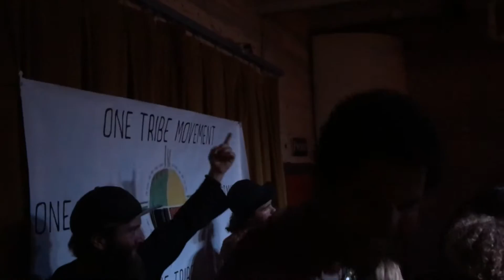One Tribe Movement: We are in this Together ~ Featuring Lily Fangz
Kelli Love, Tubby Love, Amber Lily and Jordan Walker featuring Lily Fangz and Mooncat Preach